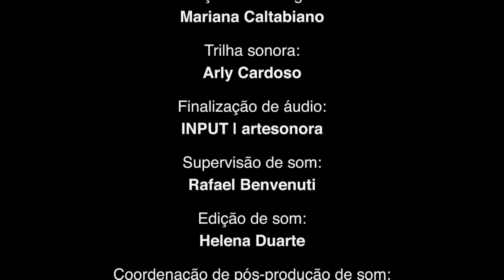Bichos De Estimação • Gui e Estopa • episódio completo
A nova onde do momento são os “Monstrinhos Marinhos”. Gui e Piti compram os seus, mas mal sabem eles que na verdade esses bichinhos são... Tudo, menos o que eles imaginavam.